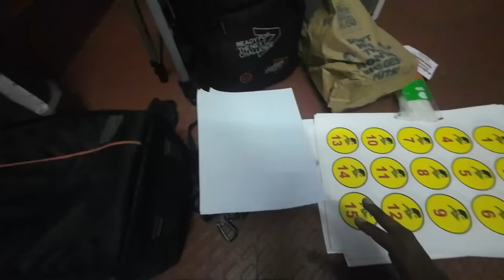TNCA Division TeamSelection Vlog | Selection Process | Nothing But Cricket TNCA League Selection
To Join Academy

Address:
St.Peter's School, 18, Grand Southern Trunk Rd, Parangi Malai, Alandur, Chennai, Tamil Nadu 600016
LANDMARK: Near Nanganallur Road Metro Station